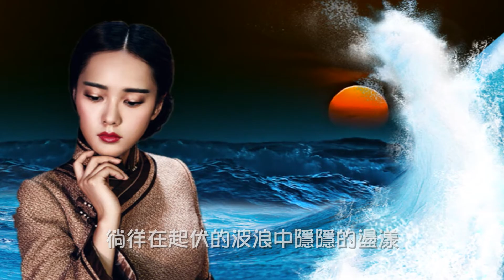甄妮【海上花 1986】(歌詞MV)(1080p)(作曲/填詞：羅大佑)電影《海上花》主題曲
演唱：甄妮
作曲：羅大佑
填詞：羅大佑
編曲：郭小霖
電影《海上花》主題曲